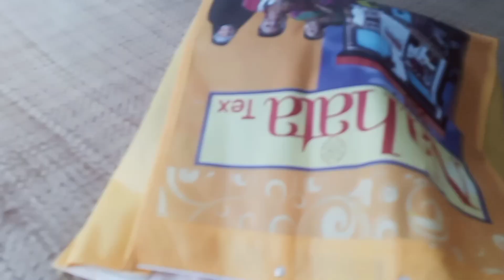pujo shopping vlog 2 || পুজোর কেনাকাটা ব্লগ নিয়ে আবার ও আসলাম ❤️